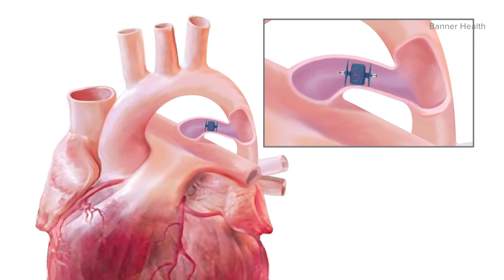New heart procedure saves Mesa micro preemie twins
Two-month-old Carter and Garrett Lopez, identical twins, came into the world in a hurry. They were born in December but weren't expected until March, making them micro preemies.

The babies were also born with a heart condition called PDA (Patent Ductus Arteriosus) involving an opening between blood vessels that normally closes on its own after birth but theirs did not.

Dr. Miga did a procedure called Abbott's Amplatzer Piccolo Occluder. It’s only been available to older children.